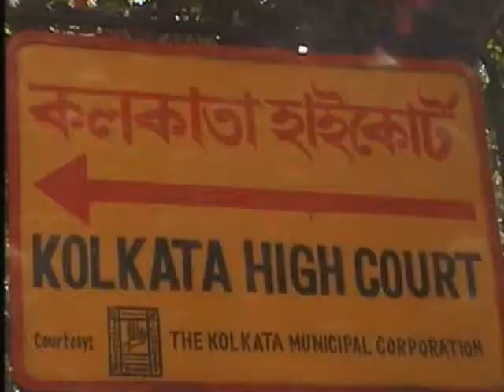02 11 high cort visual